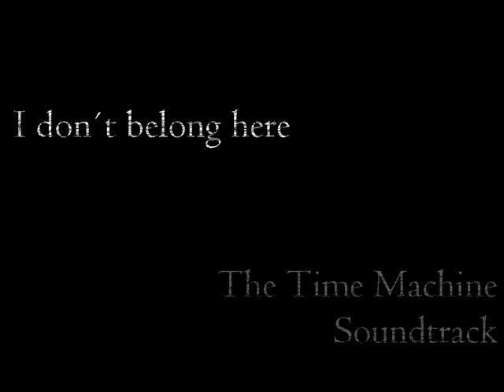the future is now